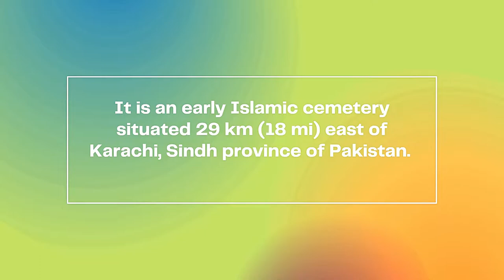Chaukhandi Necropolis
The Chaukhandi graveyard, which spans two square kilometres, is home to the tombs of a few Saloch warrior families who settled in this region sometime between the 15th and 17th centuries A.D.